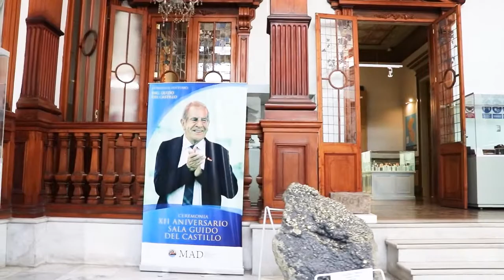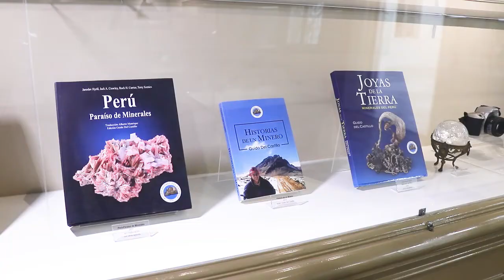ROOM OF HONOR TO ENGINEER GUIDO DEL CASTILLO